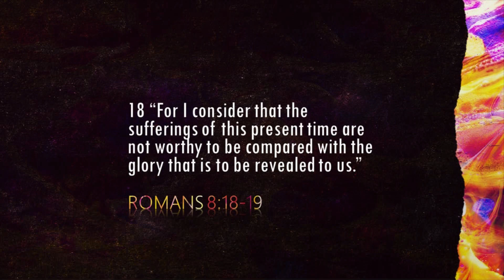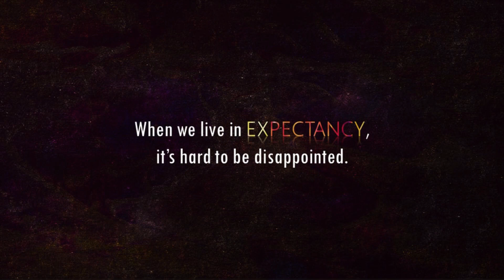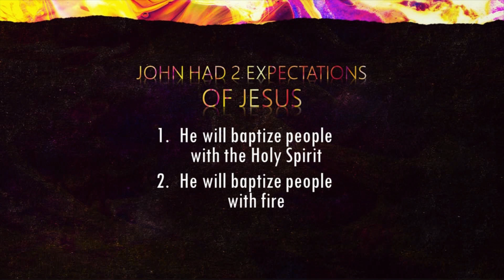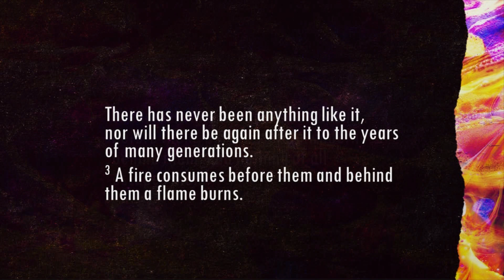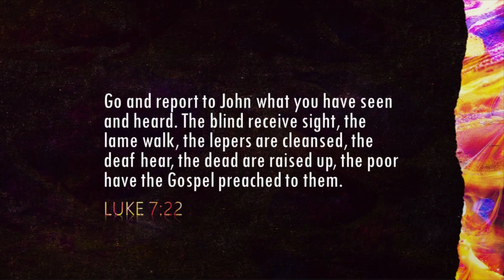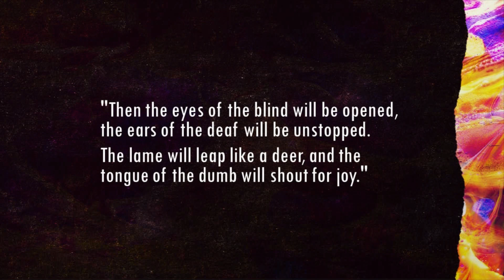Expectancy in God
18 For I consider that the sufferings of this present time are not worthy to be compared with the glory that is to be revealed to us.
19 For the eagerly awaiting creation waits for the revealing of the sons and daughters of God.